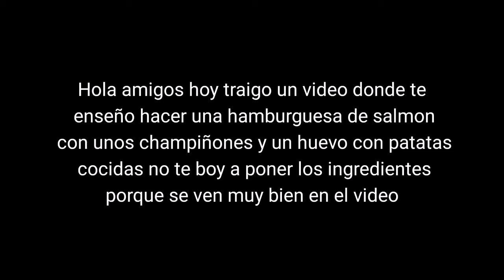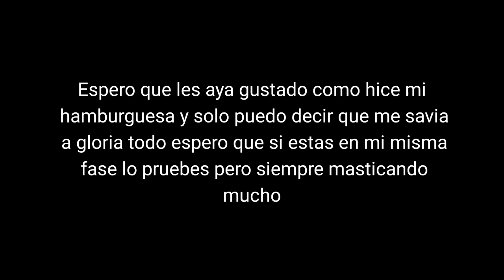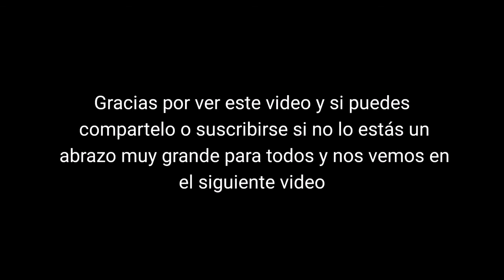Hamburguesa de salmon receta fácil para segunda fase en baipas gástrico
Hola amigos hoy traigo un video donde te enseño hacer una hamburguesa de salmon riquísima los ingredientes se ven bien claros y a mi no me gusta poner ningúno porque opino que como yo tenéis que usar buestros gustos en esto de cocinar si no te gusta los champiñones puedes meter espinacas o otra cosa espero que te sirva el video y lo compartas